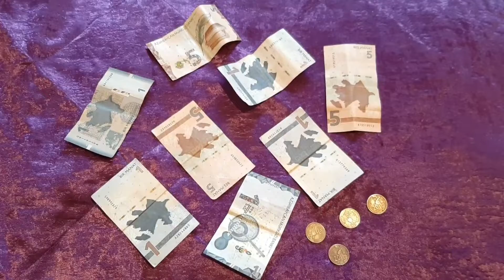toxuduglarimdan qazndigim pul 20manant 80 qepik Allah bereket versin😚🌹☺😍😘